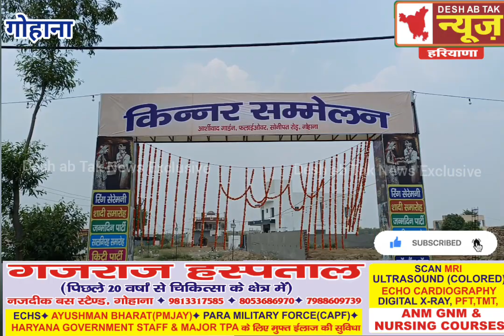गोहाना में आयोजित हुआ किन्नर समाज का सम्मेलन, बाहर से आए किन्नरों का भव्य स्वागत...